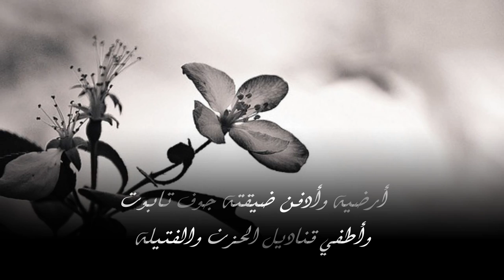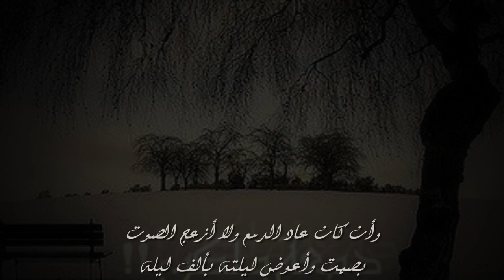دمعة و لكن // ماجد المحياني